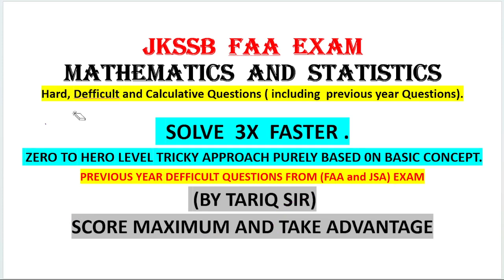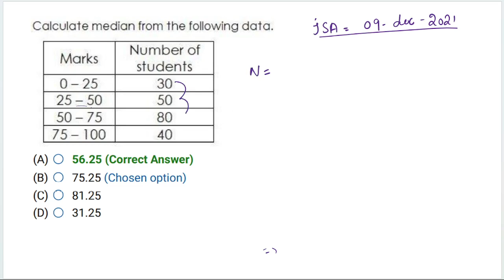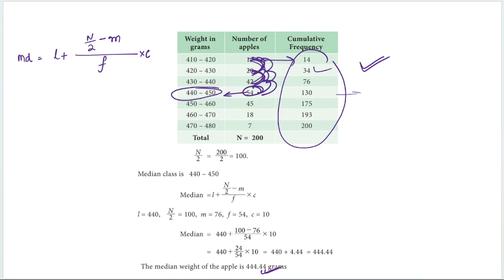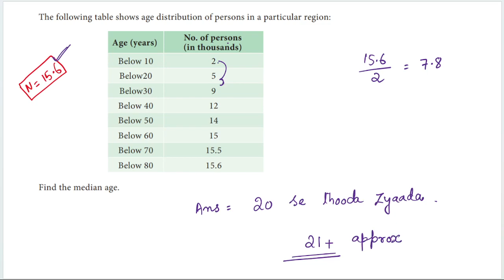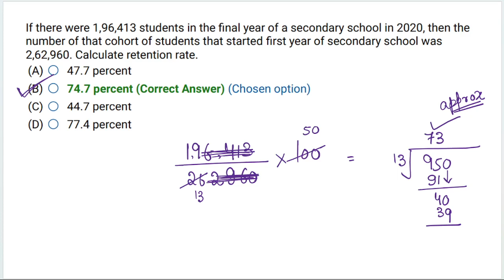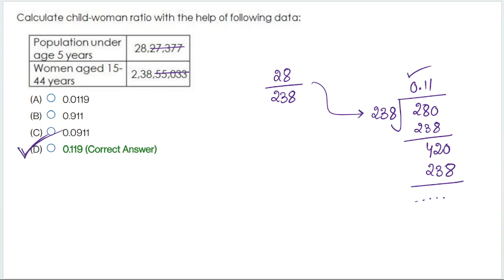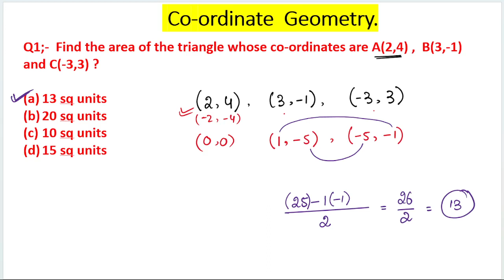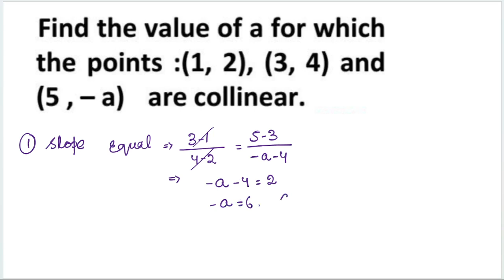MATHS and STATISTICS previous year MCQ's Defficult questions ( Easy approach to solve in Seconds)